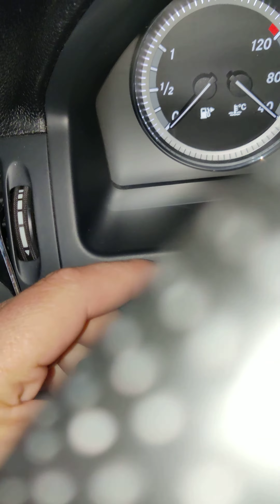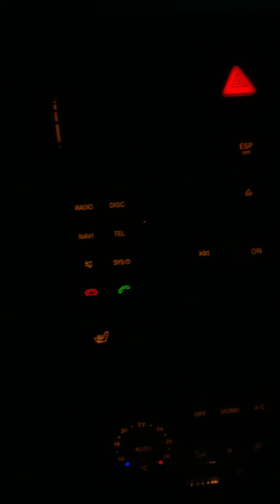Mercedes Benz C300 w204 hidden menu. ambient light adjustment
Hidden menu. Adjustment ambient light all interior light with one button